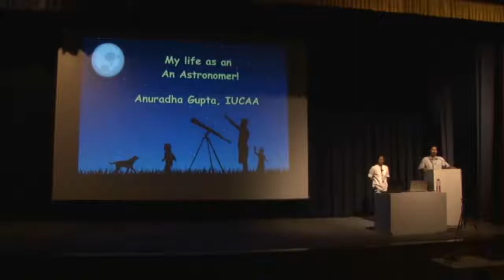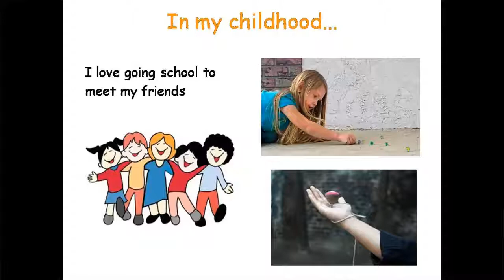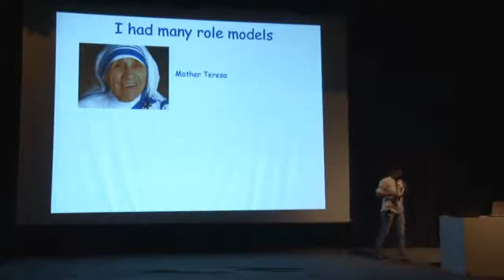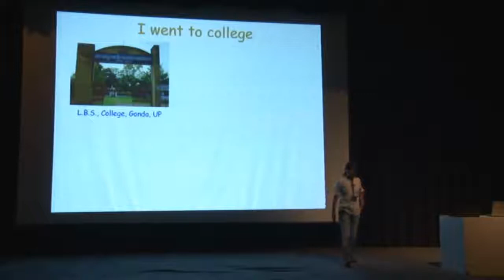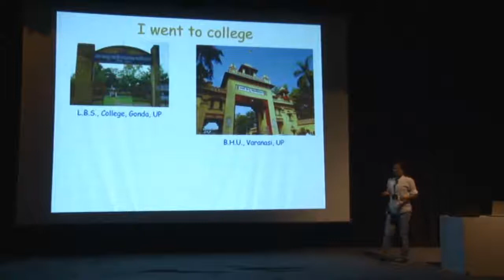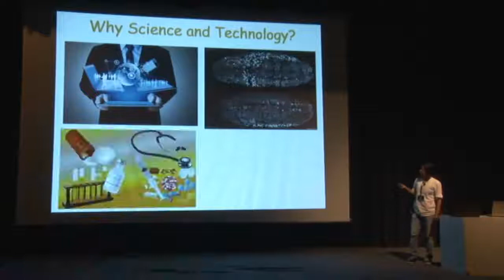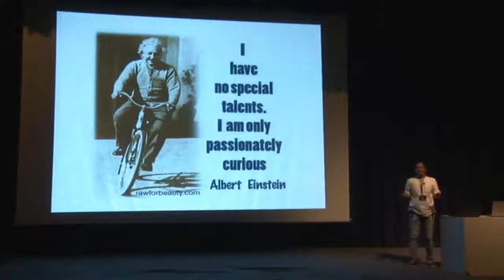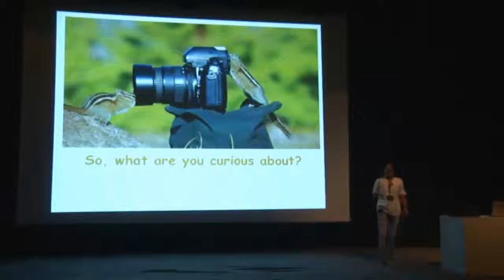My Life as an Astronomer - Anuradha Gupta [28 Feb 2015, NSD]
A touching talk about the life of a girl who grew up with various dreams to finally realise one of them.

The speaker is a Post-Doctoral fellow at IUCAA.

This was part of the National Science Day celebrations at IUCAA.